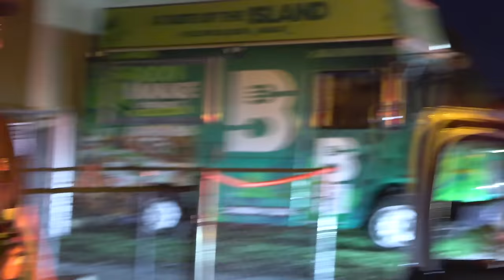This is what I deal with